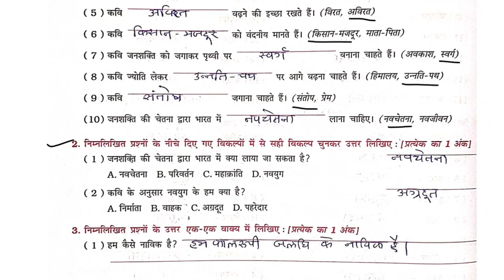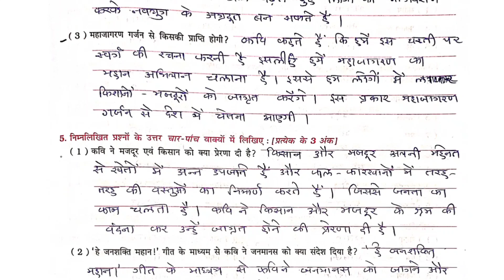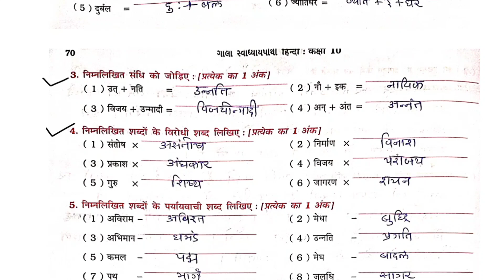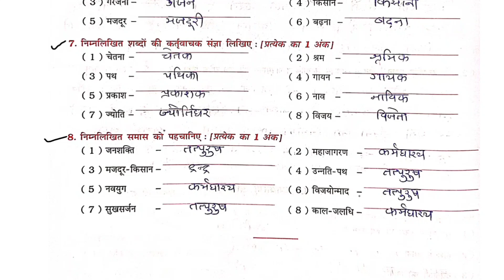std 10 hindi chapter 15 swadhyay pothi